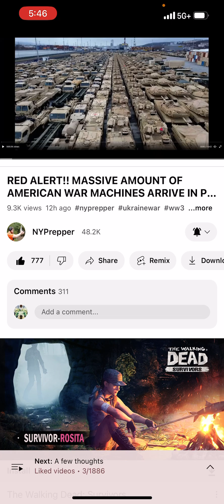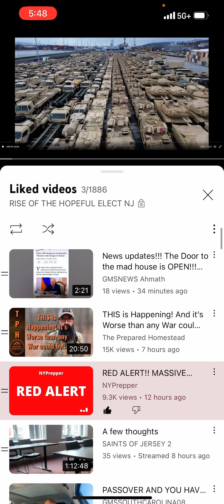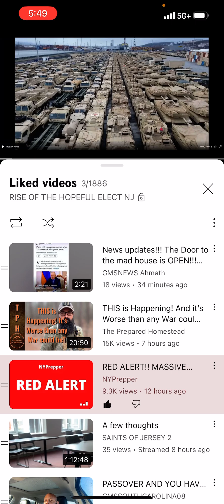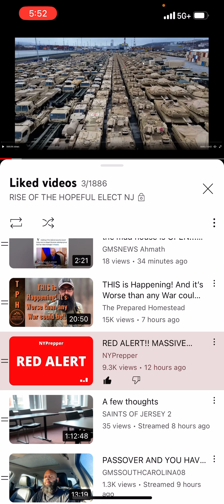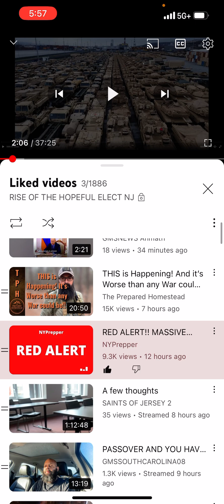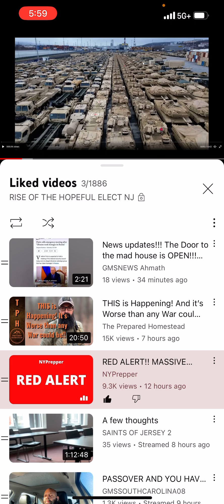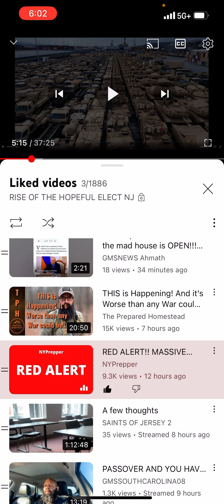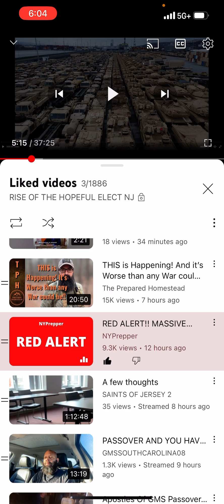ITS HERE, WW3, THEY ARE LYING‼️🤥